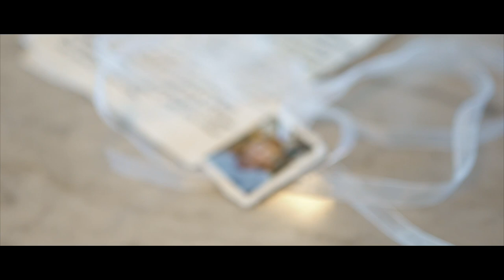Italy Wedding 9/19/2021